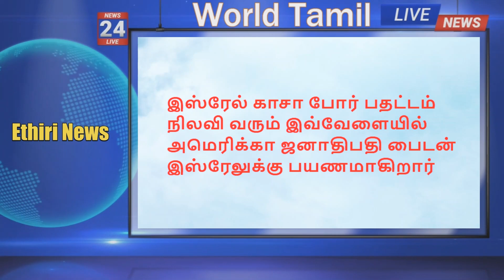இஸ்ரேல் உலகிற்கு ஈரான் எச்சரிக்கை|isreal gaza war||palestine news today tamil, |Ethiri News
இஸ்ரேல் உலகிற்கு ஈரான் எச்சரிக்கை|isreal gaza war|

இஸ்ரேல் உலகிற்கு ஈரான் எச்சரிக்கை
நேரம் முடிந்து விட்டதக அறிவிப்பு ,இஸ்ரேல் தாக்குதல் அதி தீவிரம் ,

ukrain russia war,russia ukrain war update,ukrain and russia war,
russia vs ukrain war,russia ukrain war live ,ukrain russia war live ,